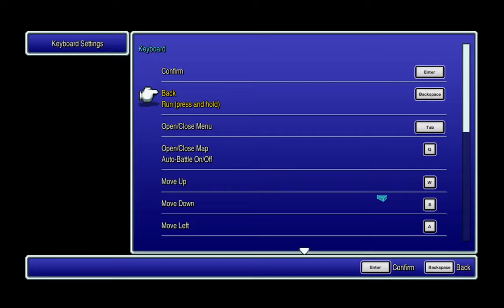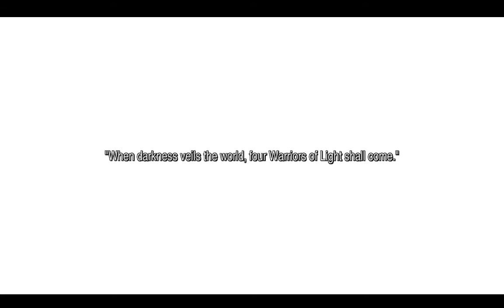Final Fantasy PC Blind Playthrough #1 | The Journey Begins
This is my first time playing Final Fantasy 1, I know the game but I don't know the characters. I don't know much about this game, so I play a blind playthrough of the game. Anyway enjoy!

The original FINAL FANTASY comes to life with completely new graphics and audio as a 2D pixel remaster!

A remodeled 2D take on the first game in the world-renowned FINAL FANTASY series! Enjoy the timeless story told through charming retro graphics. All the magic of the original, with improved ease of play.

Earth, fire, water, wind... The light that once shone within the four Crystals was lost. Darkness covered the land, until the only hope for humanity rested in legends past. Become the Warriors of Light and embark on your own journey to restore power to the Crystals and save the world.

Switch between classes to improve your characters. Traverse the wide world with your airship and other vessels. Return to the game that started it all.